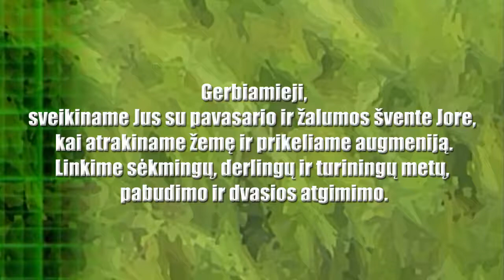"Gimtosios žemės" Jorė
Gerbiamieji,

sveikiname Jus su pavasario ir žalumos švente Jore, kai atrakiname žemę ir prikeliame augmeniją.

Linkime sėkmingų, derlingų ir turiningų metų, pabudimo ir dvasios atgimimo.

Geresniems ir sveikesniems laikams šiemet tenka atidėti ir Gimtosios žemės Jorio apdovanojimus. Ačiū Jums už jau pasiūlytus šių metų nominantus.

Dėkojame visiems, anksčiau padėjusiems kartu surengti "Gimtosios žemės" Jores ir Gimtosios žemės Jorio apdovanojimų teikimų iškilmes.

Linkime sveikatos ir tikimės malonių susitikimų ateityje.